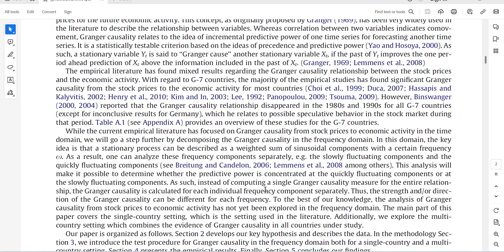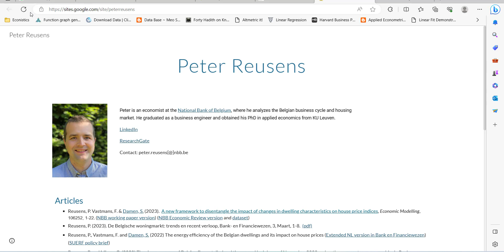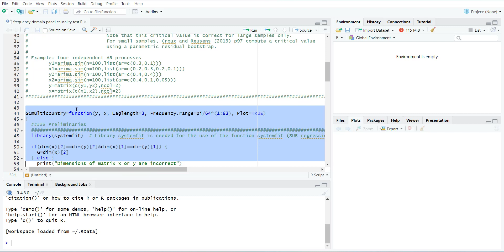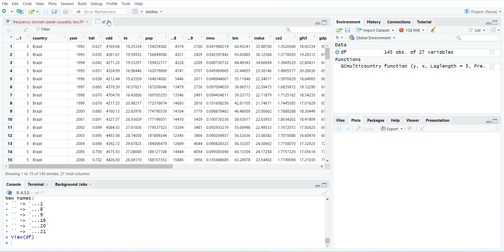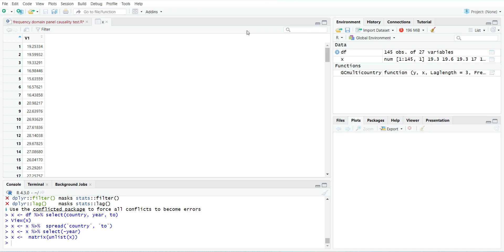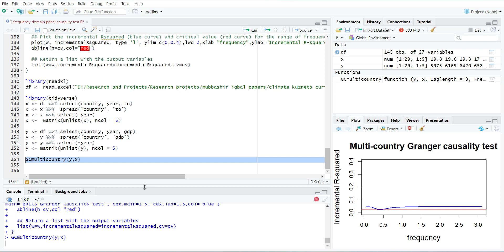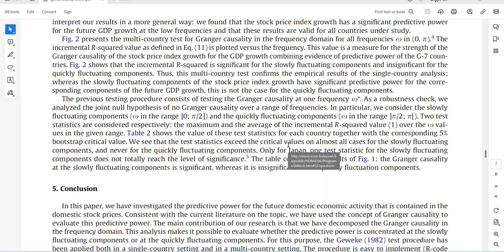Estimate Advanced - Frequency Domain Panel Causality Test by Christophe Croux, Peter Reusens - in R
Conducting panel data analysis with long time periods also require investigation of Panel Causality. Croux and Reusens published a recent paper on frequency domain panel causality test. This video helps in downloading the library and estimate multicountry panel causality in frequency domain and its interpretation.